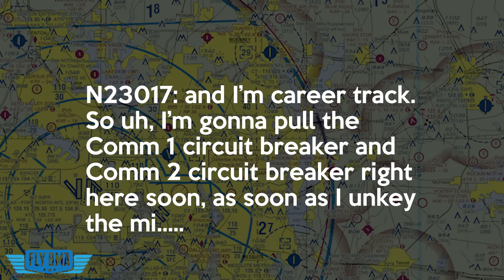Pilot steals airplane and Kills himself - Career Track 655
On January 24th, 2024 Logan James took a Cessna 172 N23107 from ATP flight school in Addison, Texas on his last flight.  After one lap in the pattern practicing a touch and go he made a rather chilling final radio call before seemingly pulling the comm1 and comm2 circuit breakers on the airplane.  He flew for about an hour before intentionally crashing the plane into a field descending at nearly 5,000fpm.
Although he pulled the Comm breakers, it seems he left the avionics master switch on, still powering the ADS-b, transponder, and presumably the other avionics equipment onboard the aircraft.
With ADS-b on, we can see his detailed track, ground speed, and altitude changes.
Unfortunately Logan chose to kill himself in this airplane-crash suicide, but hopefully this gives us an opportunity to talk about mental health in aviation and how issues like this, Germanwings, and the Alaska air pilot trying to shut down the engines in flight could all be avoided.

🛩️Private Pilot:
-Airspace
-Landings

🌦️Instrument Pilot Ground School:
-Airspace
-Rules and Regulations
-Systems

🛫Commercial Pilot Bootcamp:
-Maintenance Requirements
-Systems
-Airspace

-Tailwheel
-Crosswind Landings
-Weather
-Airspace
-Seaplane
-Sport Pilot
-Spin Awareness

FLY SAFE!
-Jon